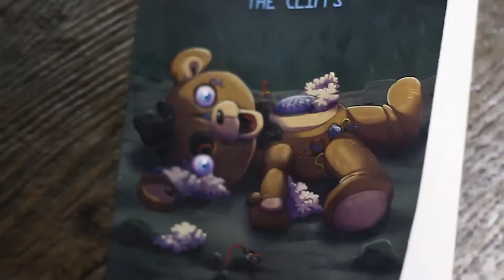5ivee - Put EM On ft. CtkBangOut ( @Rawk_TV )